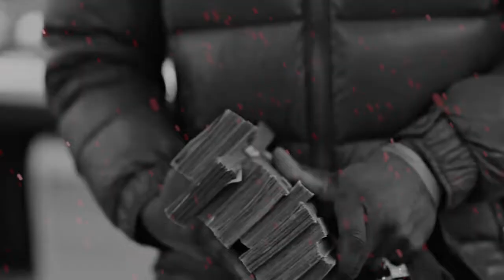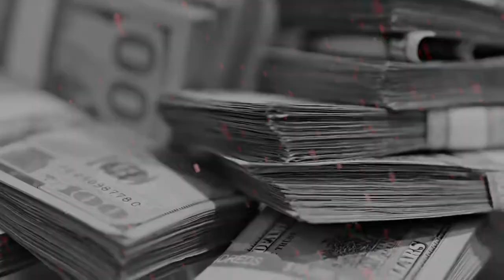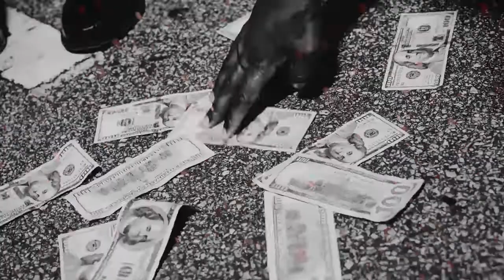[FREE] Lil Durk x Lil Baby Type Beat 2021 - "Lies" | Prod MoreWeight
produced by MoreWeight x @saveyourtears

BPM 180